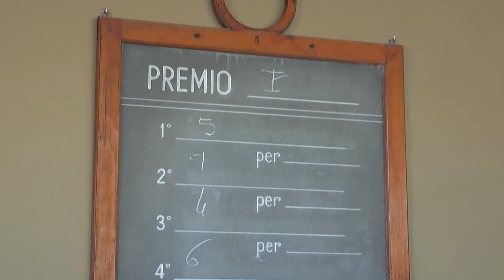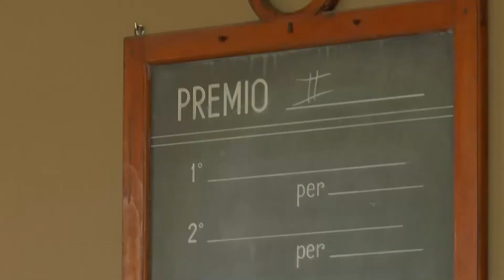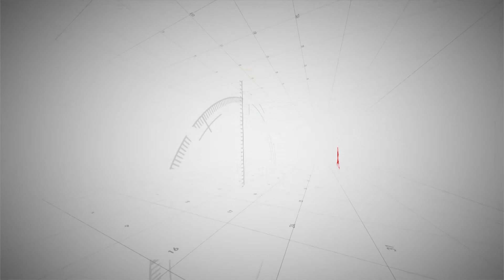La sesta vittoria di Sara Del Fabbro e l'assolo di Andrea Besana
Filippo Brusa incontra all’Ippodromo Le Bettole Varese di Varese SaraDelFabbro, brillante allieva fantina capace di conquistare, mercoledì 18 novembre 2020, la terza vittoria in Italia (sesta in carriera) con GreenSon, due anni allenata da Bruno Grizzetti, e il gentleman AndreaBesana, a segno nella prova d’apertura per gli amatori con You’re Serious.